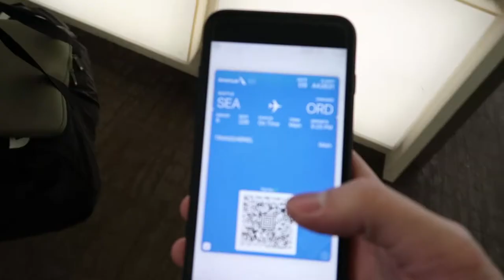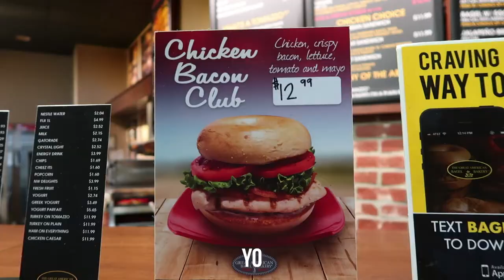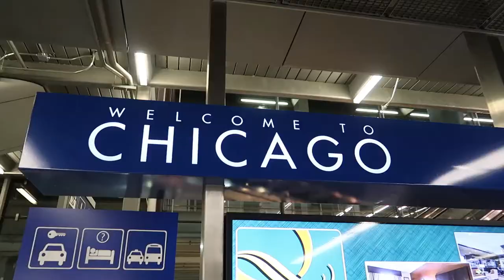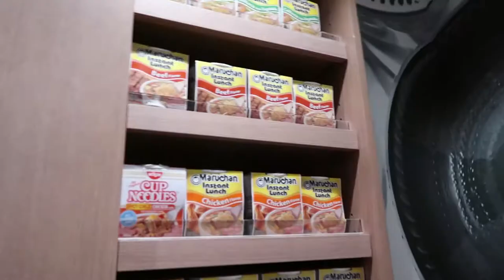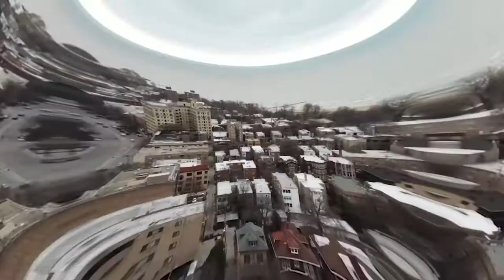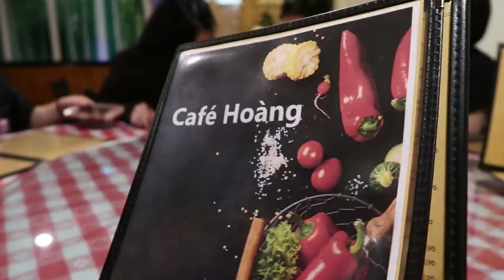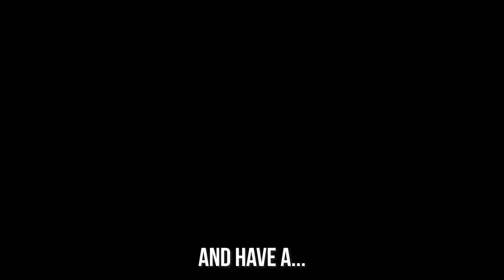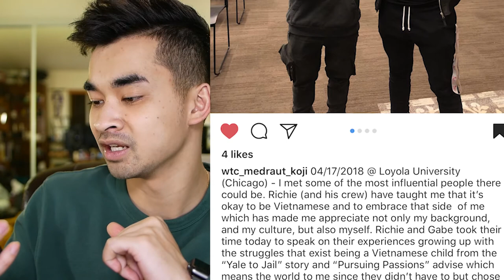How To Be Influential - Vlog ft. Richie Le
I use to think that I needed a lot of subscribers in order to make a real impact, but it turns out that just by sharing my story, I was able to make an influence on someone's life. Shout out to Loyola VSA for having us and for all your hospitality. You guys made my first show a great one!